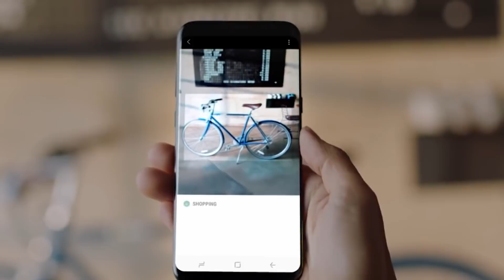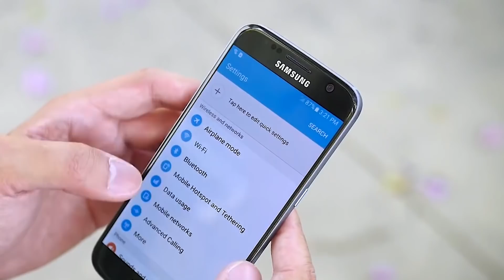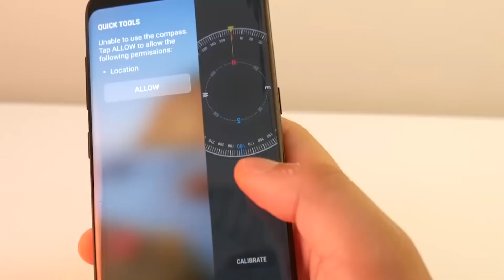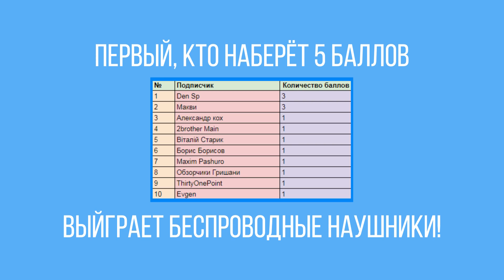ЧТО БУДЕТ С SAMSUNG GALAXY S8 в 2018???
Galaxy S8 - инновационный безрамочный флагман 2017 от компании Samsung. Его мощности хватит с лихвой года на 3-4 вперёд. Но ему на смену приходит Galaxy S9! Давайте узнаем, что будет с Samsung Galaxy S8 в 2018!

✔Новые видео выходят в ПН, СР, ПТ, СБ 19:00 (МСК)!